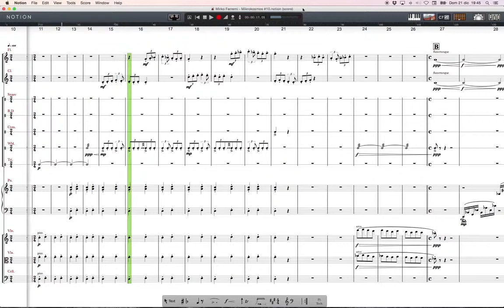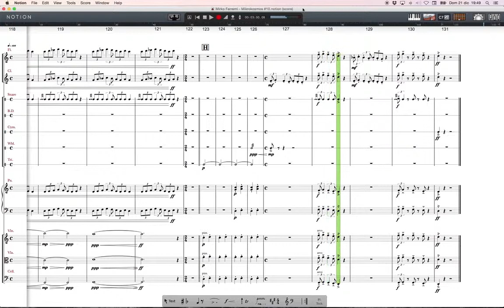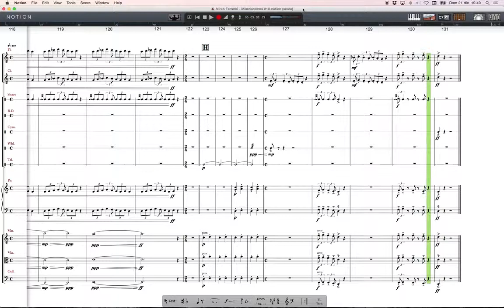Mikrokosmos #10 (Béla Bartók / orch. Mirko Ferremi)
2° Premio al concorso di Composizione e Rielaborazione "Banca Popolare di Verona 2014", categoria B (rielaborazioni). Per flauto, clarinetto, percussioni (1 esecutore), pianoforte, trio d'archi.